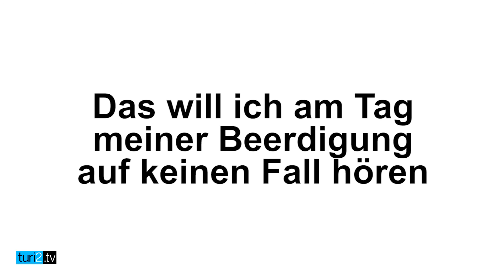fragebogen2: Peter Höpfner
fragebogen2: Peter Höpfner, Chefredakteur beim Comic-Verlag Egmont Ehapa, hat als Kind von einer Karriere als Basketball-Profi geträumt, "aber meine körperlichen Fähigkeiten und mein alter Herr haben dafür gesorgt, dass ich was anständiges lerne". Im Video-Fragebogen von turi2.tv verrät Höpfer außerdem, dass er bei Schulaufführungen seiner Kinder Tränen in den Augen hat und warum Kai Diekmann eines seiner drei großen Vorbilder ist.